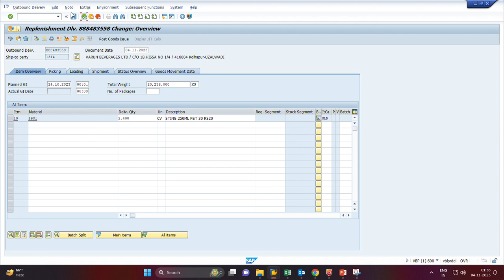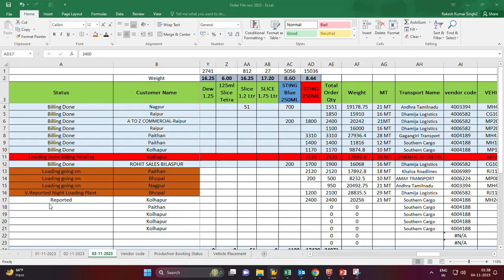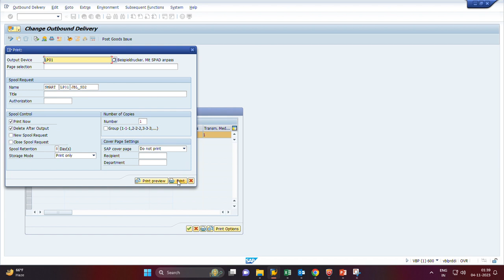Tcode VL10D se STO ka Delivery order banana.